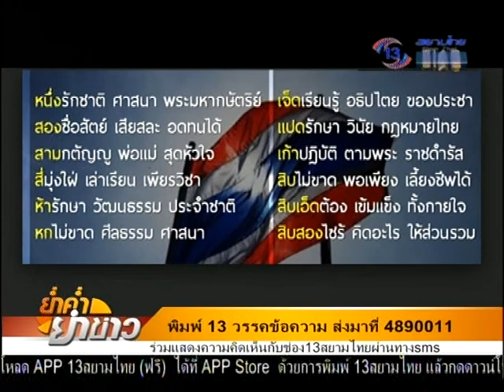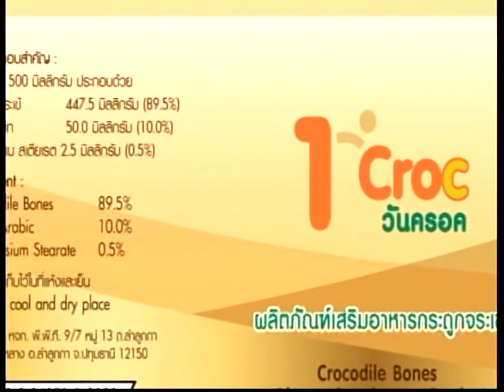ย่ำค่ำ ยำข่าว 6 ม.ค. 58